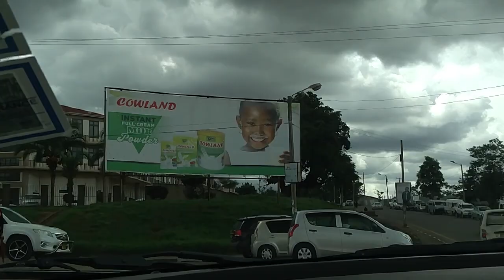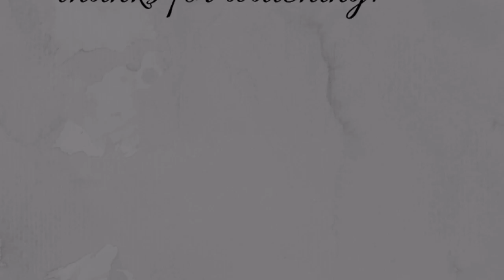Christmas at Lake Malawi: dancing, braai, singing and lots of eating | Vlog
Just wanted to share how I spent my Christmas with family and friends. I hope you enjoy the video as much as I did!

Adela x

🌿 Get rid of all bitterness, rage, anger, harsh words, and slander, as well as all types of evil behavior. Instead, be kind to each other, tenderhearted, forgiving one another, just as God through Christ has forgiven you. | Ephesians 4:31‭-‬32 NLT